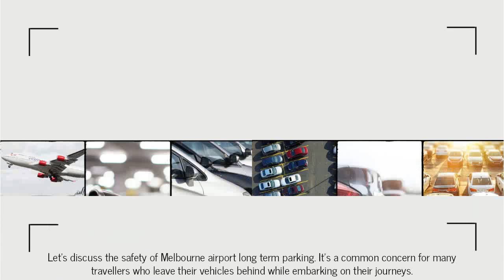Is Melbourne Airport long term parking safe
Now you know the answer: Melbourne airport long term parking is safe. When it comes to booking airport parking, it is crucial to take the time to thoroughly research and consider all available options.